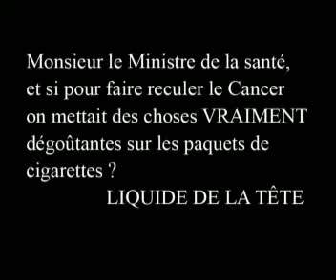FUMER REND PIRE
Mr le Ministre de la santé,
et si pour faire reculer le Cancer on mettait des choses
VRAIMENT répugnantes sur les paquets de cigarettes?
                                                      liquide de la tête